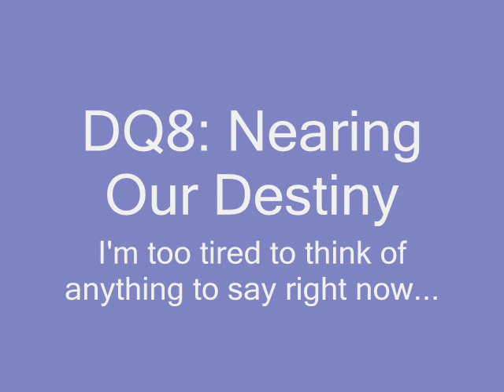DQ8: Nearing our destiny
BY KOICHI SUGIYAMA